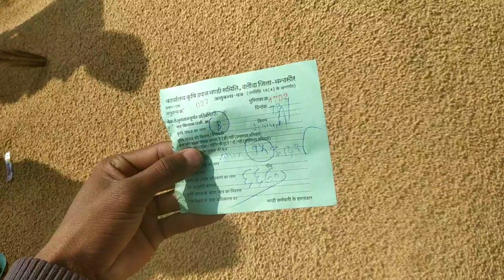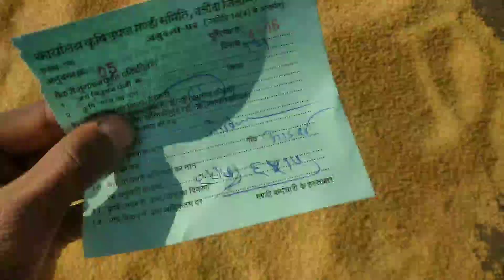दलौदा मंडी आज का सोयाबीन भाव | 13 जनवरी 2022 dalauda mandi aaj ka soyabean bhav